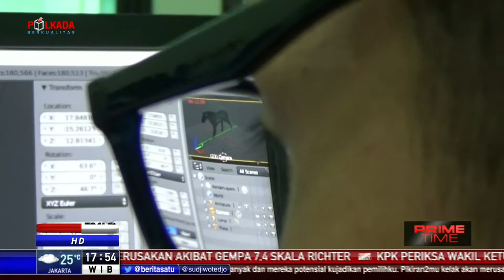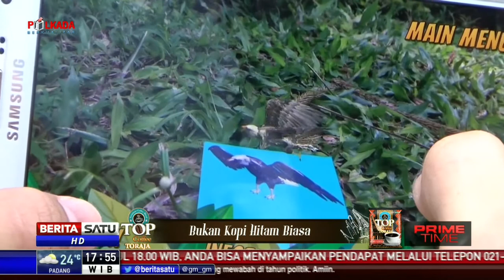3 Siswa MAN 2 Kudus Ciptakan Aplikasi Game Edukasi Binatang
Tiga siswa kelas 12 Madrasah Aliyah Negeri 2 Kudus berhasil membuat aplikasi game edukasi binatang. Aplikasi ini berbasis teknologi realitas tambahan itu berhasil meraih juara satu Game Development Asia Tenggara.

Facebook.com/BeritaSatuTV
Youtube.com/BeritaSatu